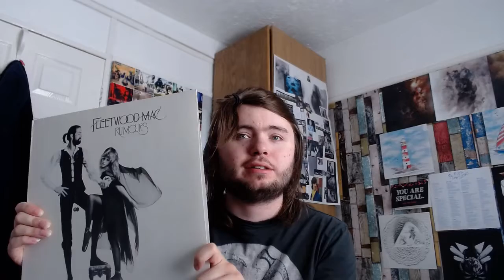Fleetwood Mac - Romours Vinyl Review!!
This is a classic in its own right!!, From "Go Your Own Way" to "Chains" this album is jam packed full of classic legendary songs